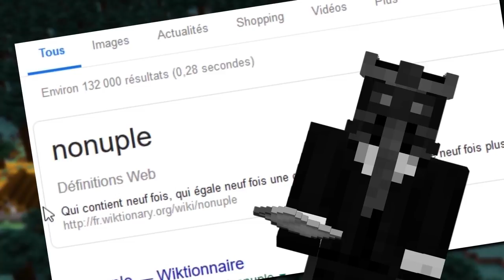Le nouveau système de craft de la 1.14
Minecraft 1.14 nous apporte une nouvelle façon de crafter. Via ses 10 nouveaux blocs il y a en effet de quoi faire. Voyons et analysons cela tous ensemble pour voir si ça vaut le coup (spoiler : ça vaut le coup).